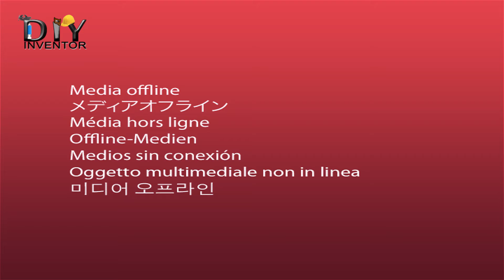DIY Tractor | Mind Hack | DIY Invention | Inventors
Now you can able to make DIY Tractor at your home by use DIY tools.

We are the experts of Modifying, Building or Repairing things with the use of modern techniques and technology to produce extraordinary fresh and brand new INVENTIONS.

We have all the DIY tools and crafts through which you can explore your problem and produce better solutions through Easy and Scientific methods which you can do it on your own.  The beauty of our work is that we answer your problem by the tools you probably use everyday.

Thank You ALL for the Feedback and Support. Much Love and God bless.